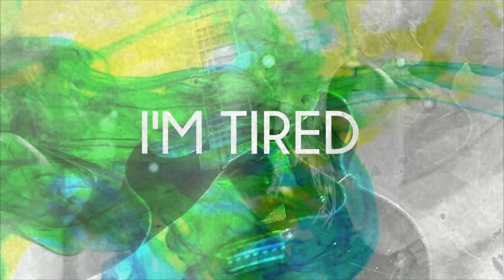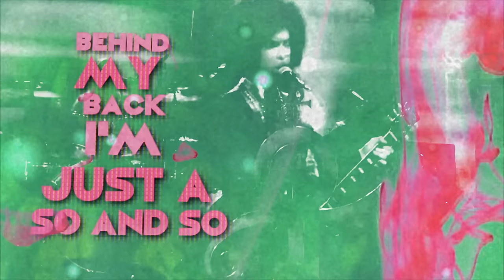Prince & 3RDEYEGIRL - ANOTHERLOVE [Official Lyric Video]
Produced by: JPA ENTERTAINMENT
Adapted from Original Song by Alice Smith, Rebecca Jordan, Reginald "Syience" Perry